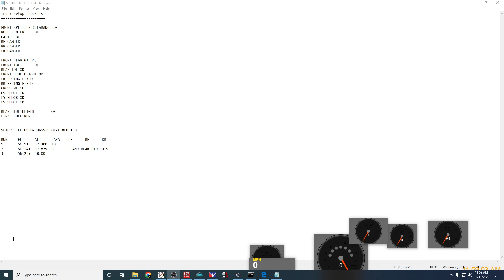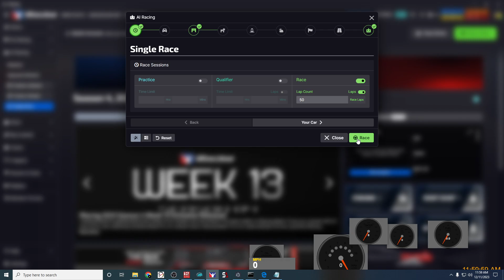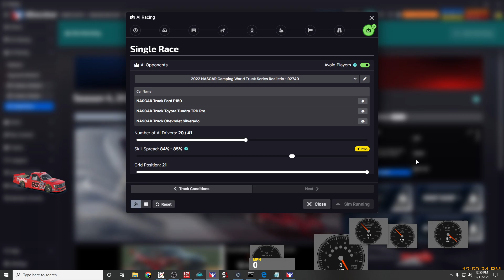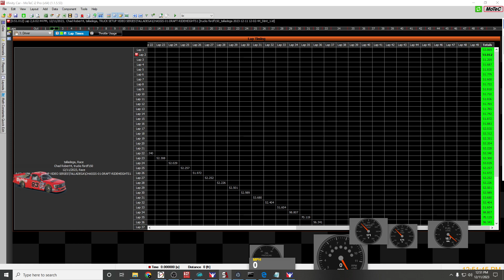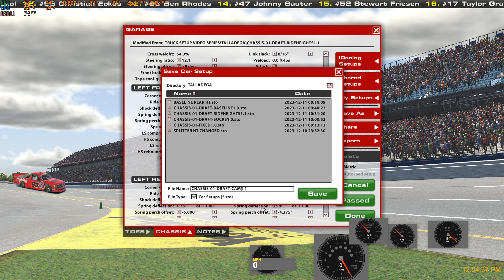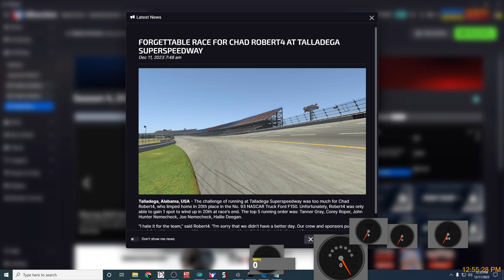TALLDEGA TRUCK SETUP PART 2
Psrt 2 of the iRacing Truck Series Setup How to Video for Talladega and Daytona